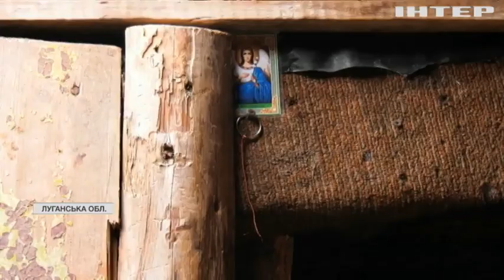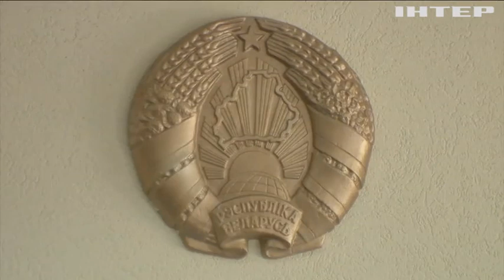Новости 08:00, выпуск за 21 сентября 2021 года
Дивіться у випуску: "Файзер" заявила, що її вакцина безпечна для дітей. Події на Сході: з гранатометів ворог обстрілював Новомихалівку та Новозванівку. На Львівщині розпочалися міжнародні військові навчання